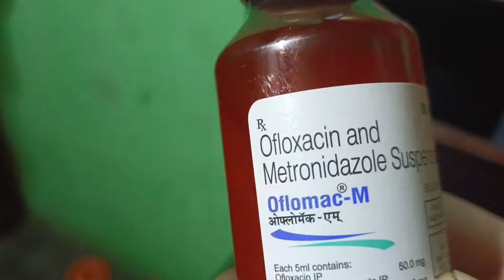क्या क्या बनाया मैंने आज सकट चौथ के पूजा के लिए || Village Traditional Pooja Sakat Chauth 🙏